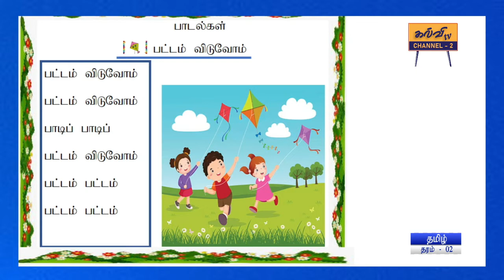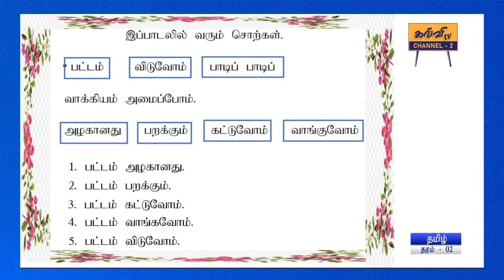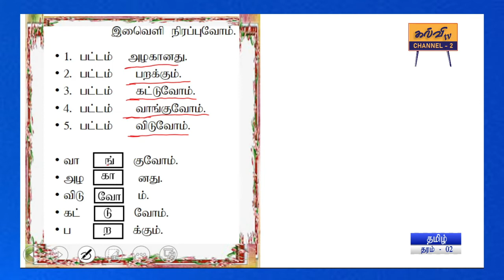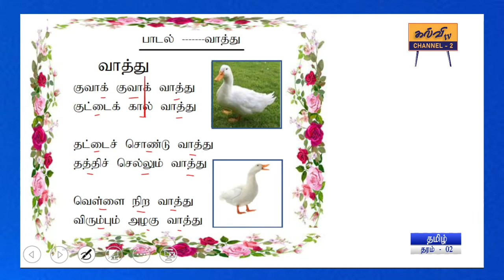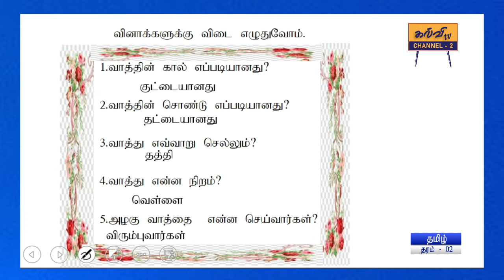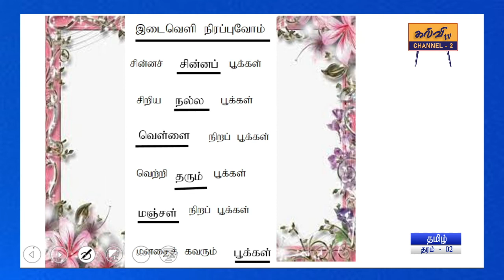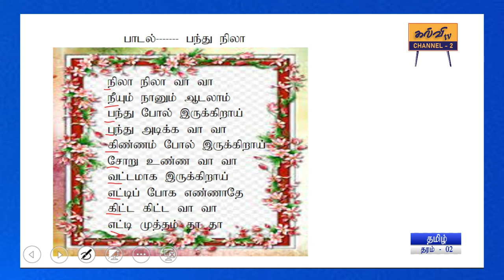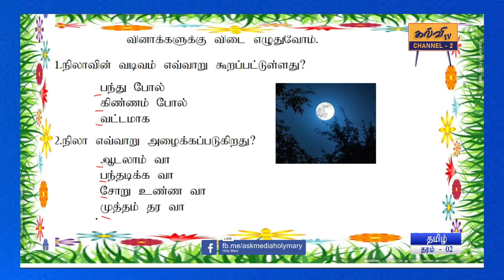தமிழ் l Tamil | பாடல்களோடு வினாக்கள் | தரம் - 02 | Grade - 02 | 20.06.2022